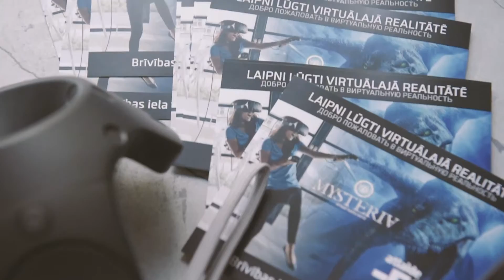MYSTERIA VR OPENING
Video by Vladislav Boichuk (MUSE ROOM)
27789849